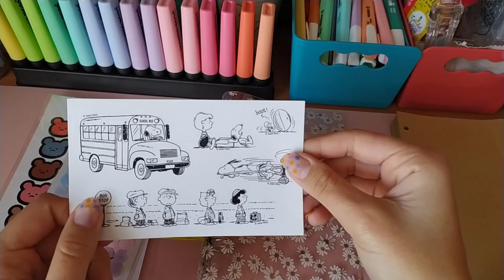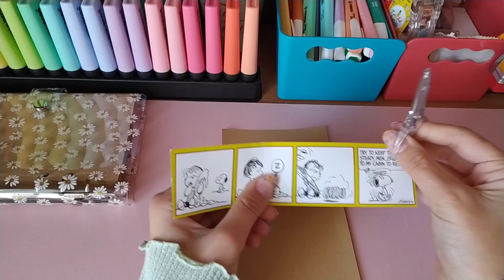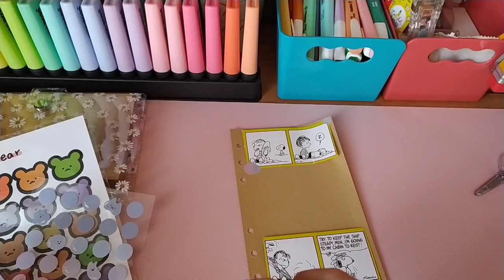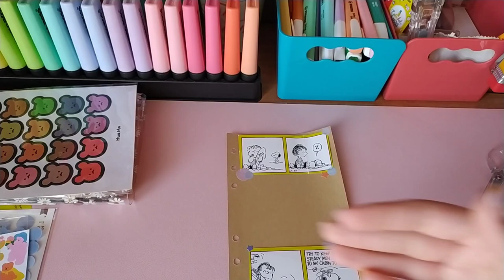6 ring binder set up | studybreak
𝚆𝚎𝚕𝚌𝚘𝚖𝚎 𝚋𝚊𝚌𝚔 𝚠𝚒𝚝𝚑 𝚊 𝚗𝚎𝚠 𝚟𝚒𝚍𝚎𝚘!

Oggi una nuova tipologia di video che spero vi piaccia, il protagonista è il 6 ring binder, una specie di Bullet Journal ma a raccoglitore.

Vi lascio il link per il binder:

fogli binder